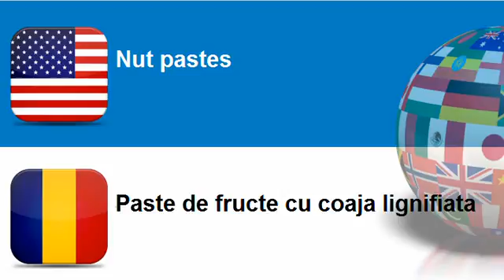Learn Romanian = Topic = Fruit jellies